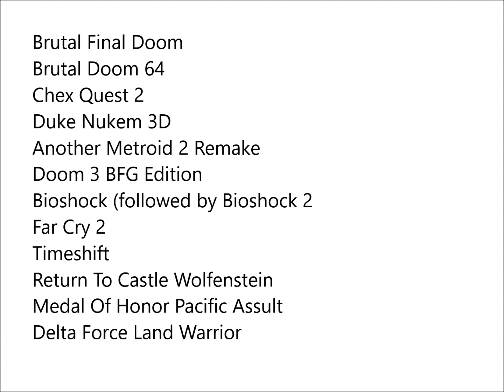What should I play next? Thoughts wanted